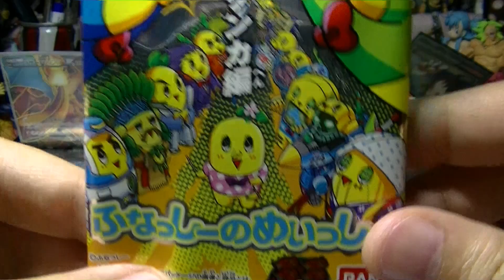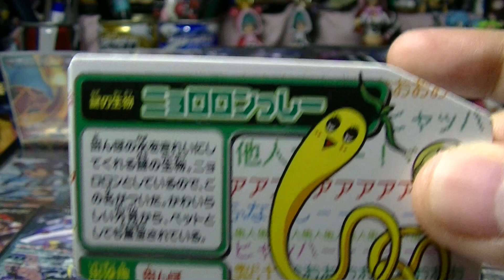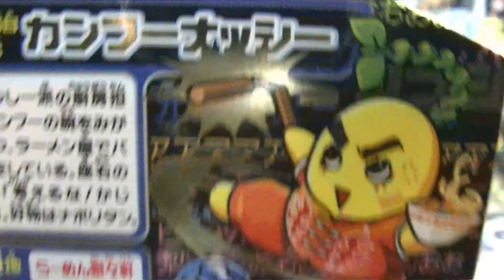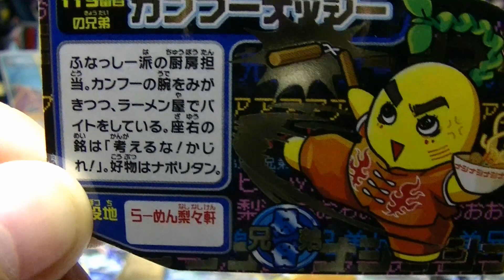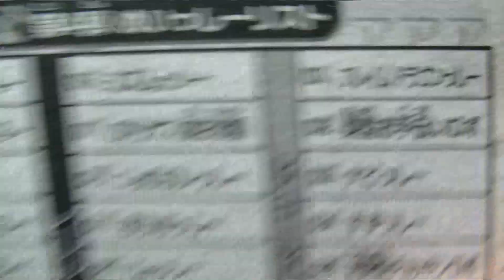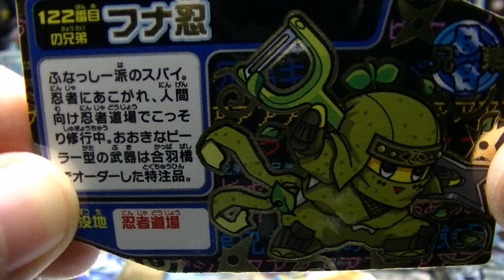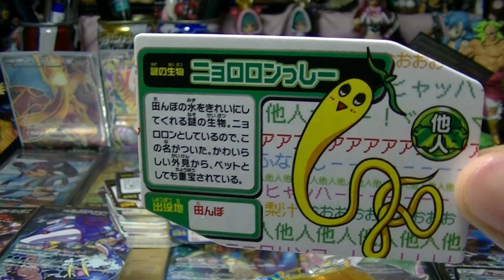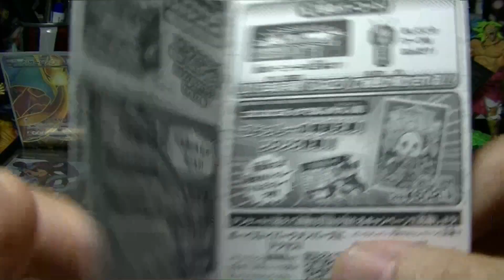ふなっしーのめいっしー第4弾「全種類コンプリートを狙え！」開封レビュー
新弾ふなっしのーのめいっしーの開封動画です！